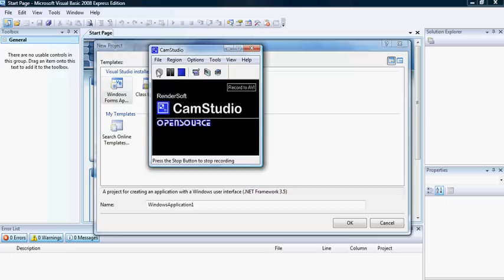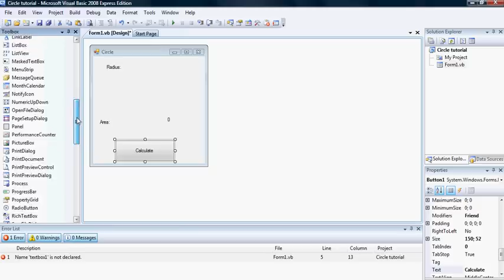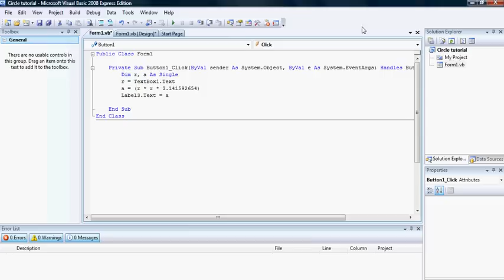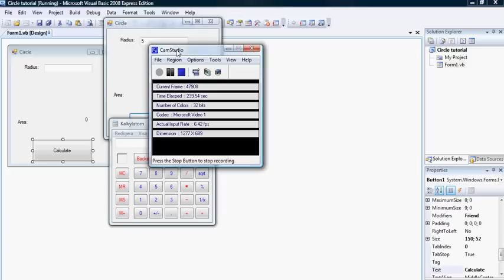VB 2008 tutorial - Calculate the area of a circle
Really simple to do, guys :D Some coding required, but honestly, it's really, really easy :)

Leave suggestions on what kind of videos you want me to do next, I'm sorta out of ideas :/